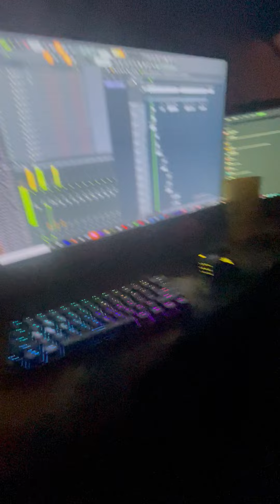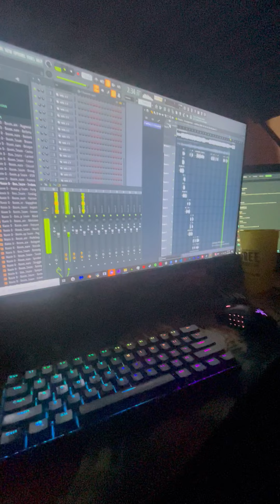MY COMPUTER CRASHED BEFORE THIS SAVED SO /// THIS SONG DOSENT EXIST /// FRY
I love it when FL crashes right after I record the songe! Yeah,,, I listened to Pharcyde once!